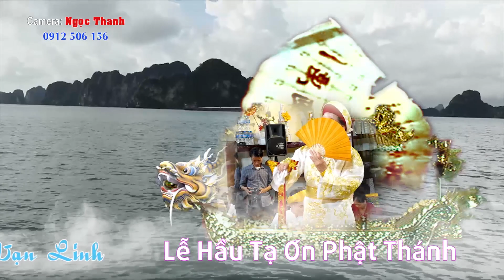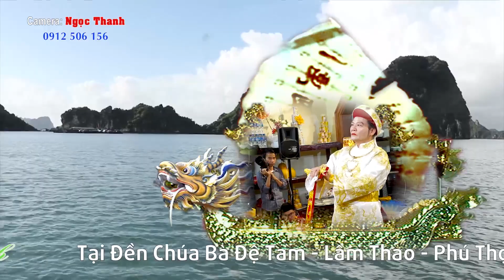Ông Bơ Thoải- Chủ tịch Minh Trung Group, Cháo Sen Bát Bảo Minh Trung, Hát Văn Ngọc Sơn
Cháo Sen Bát Bảo Minh Trung, thương hiệu tiên phong với sản phẩm đóng lon ăn liền 100% không chất bảo quản, an toàn, bổ dưỡng, tiện ích cho người Việt.
 Đăng ký các kênh của Cháo Sen Bát Bảo Minh Trung Channel ngay hôm nay để được cập nhật thông tin về sản phẩm mới, trải nghiệm và đánh giá sản phẩm.